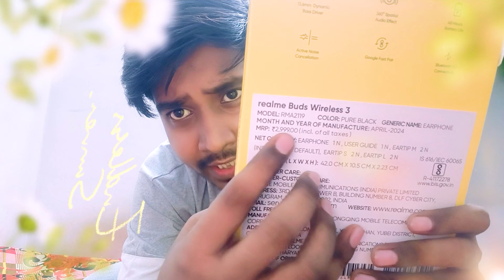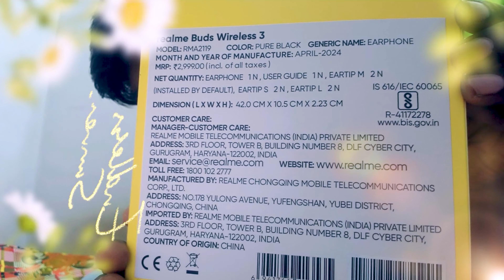Realme buds Wireless 3 Neckband Unboxing 🎁 | Under Rs. 2000 Only 🔥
Realme buds Wireless 3 Neckband Unboxing | Unboxing Video

Suggestion Videos If any Required.